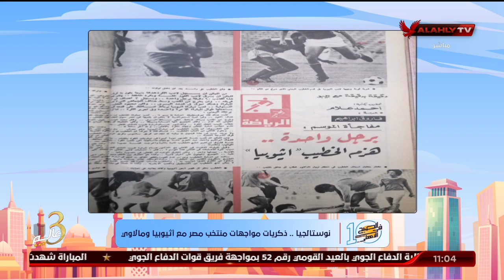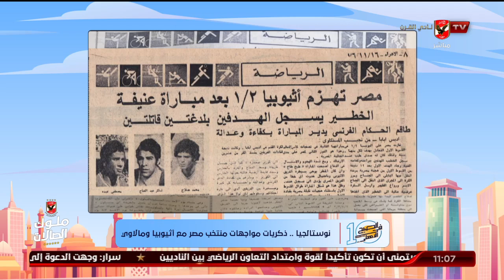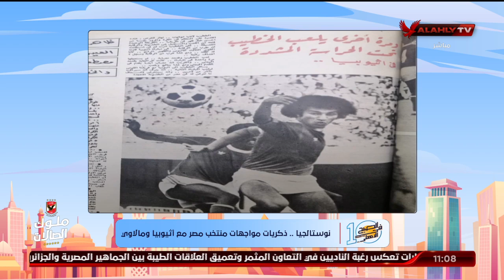محمد صادق يكشف عن إصابة كابتن الخطيب ولعبه لمباراة أثيوبيا برجل واحدة ويحرز 3 أهداف | 10 الصبح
محمد صادق يكشف عن إصابة كابتن الخطيب ولعبه لمباراة أثيوبيا برجل واحدة ويحرز 3 أهداف | 10 الصبح في الأهلي